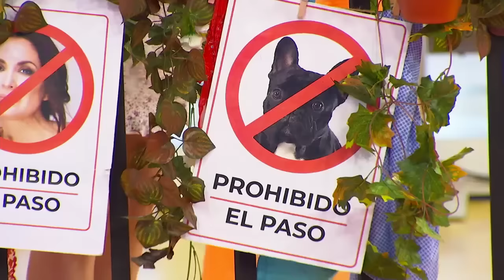La Tarde, aquí y ahora | Viernes 28 de octubre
“La Tarde, Aquí y Ahora” recibe la visita de una de las figuras más polifacéticas de la escena de este país, Ángel Llácer. Además nos visita nuestro compañero de Canal Sur, Juan Ramón Romero, presentador del programa “Todo Caballo”. En la sección “En Compañía” nos visita Francisco que tiene 53 años, es viudo y vive en Almuñécar, Granada. Chica de 77 años, viuda y que vive en Pilas, Sevilla, también busca pareja. Y tenemos una pareja atípica, la formada por Antonio y Marluce que hoy vienen a contarnos algo que nos ha sorprendido por no habernos ocurrido nunca.

Visita CanalSur Más para ver los programas completos.

Y tienes más momentos destacados en la web de "La tarde, aquí y ahora"